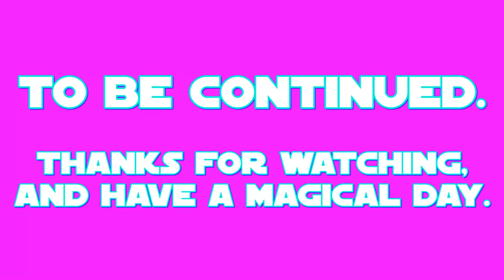E.S: Prince Rutherford Part 6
this is my 6th part of my 28th episode of E.S (Equestrian Sculptions) which shows my sculpting of Prince Rutherford the Yak from a US-Canadian cartoon called: My Little Pony: Friendship is Magic.

the 6th part shows the additional detailing of the horns, making the earrings and the mane.
Rutherford's color prefabrication took place on JUN.